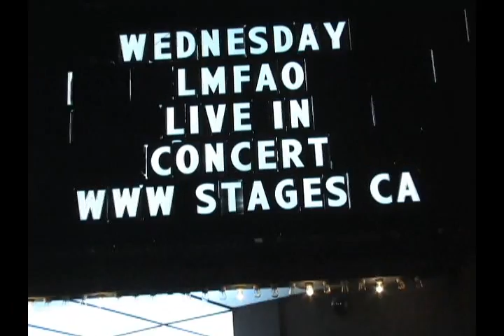S21 - Episode 8 LMFAO Live at Stages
LMFAO is coming to Stages and QTV has got tickets!
Come backstage with us and meet the band.